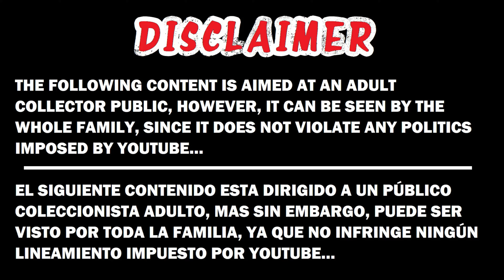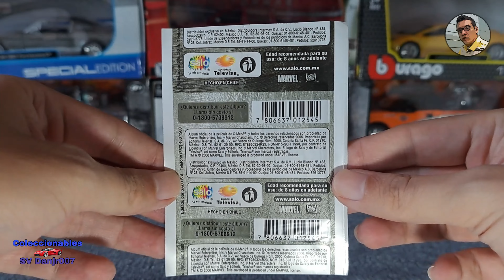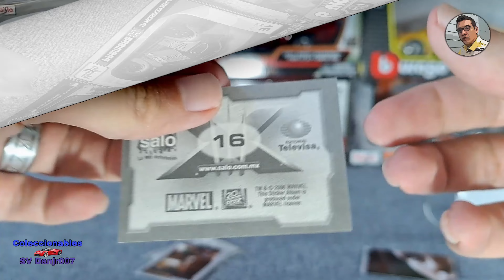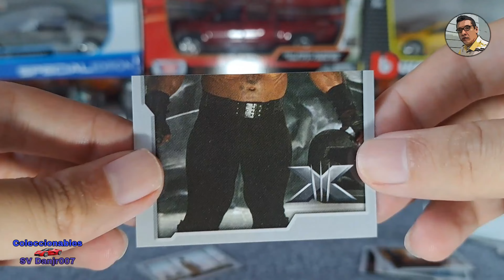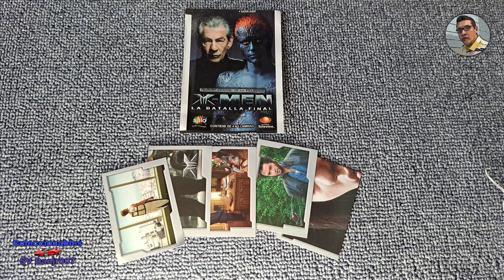X-MEN 3 THE FINAL STAND | MARVEL COMICS | Abriendo sobre de tarjetas | TRADING CARDS 🚗🚓🚕😎💥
00:00 Presentation (Presentación)
00:25 Intro Channel (Intro del canal)
00:50 X-Men 3 (The Final Stand) Album cards
02:00 087. Jean Grey (Segment)
02:25 016. Wolverine
02:45 067. Beast
03:20 174. Juggernaut (Segment)
03:45 119. Archangel
04:35 Pay pal me, please
04:55 More videos...

God bless You!!! Dios te bendiga!!!

DanJr007